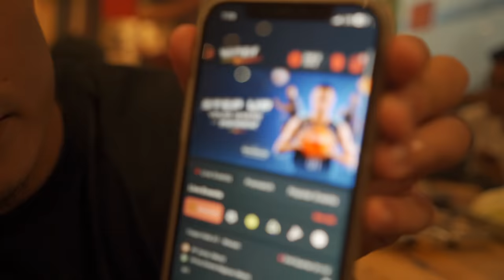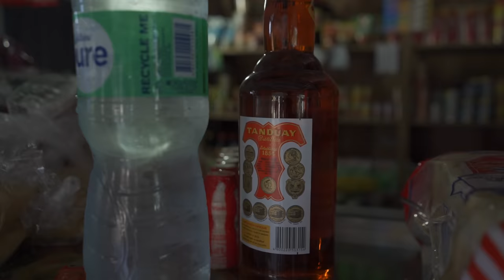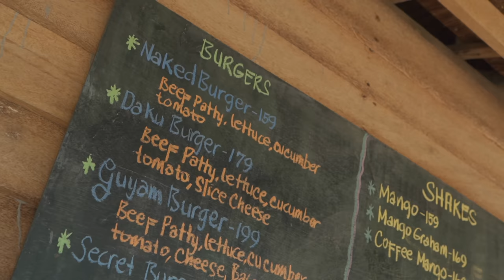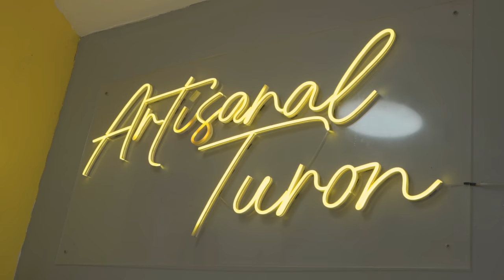NAG-BIRTHDAY sa SIARGAO?